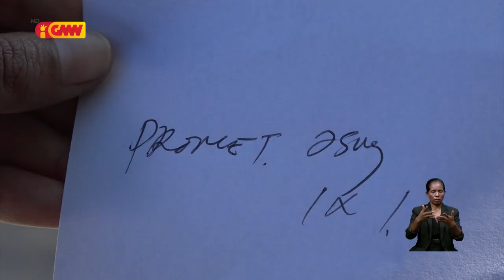Instituto Nasional Farmasia no Produtu Médiku rekoñese ai moruk Amoxillin tableta stock mamuk